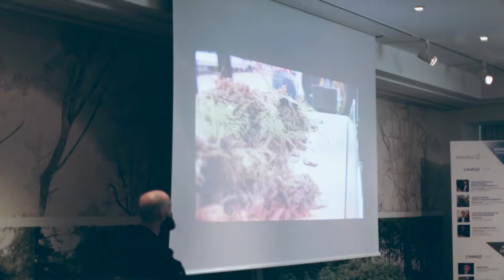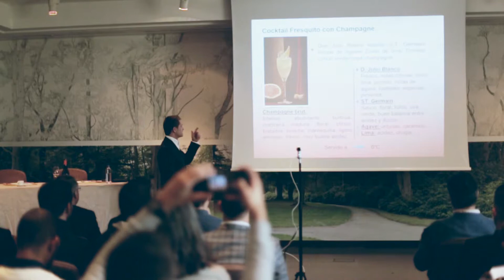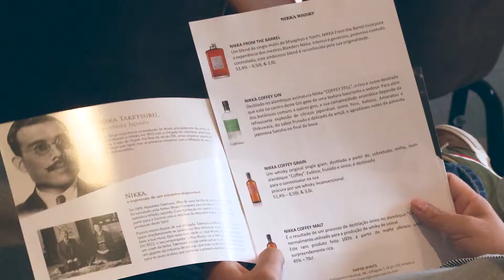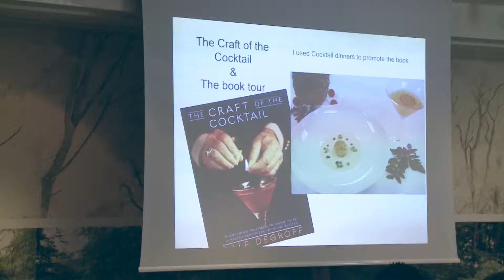Workshops AlgarveTradeExperience 2018